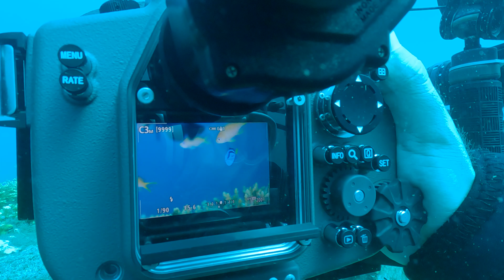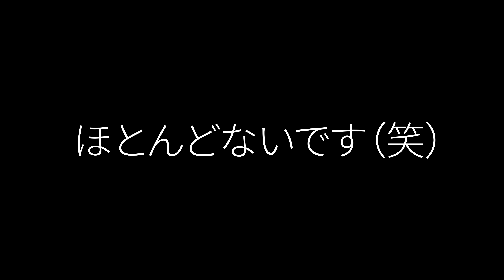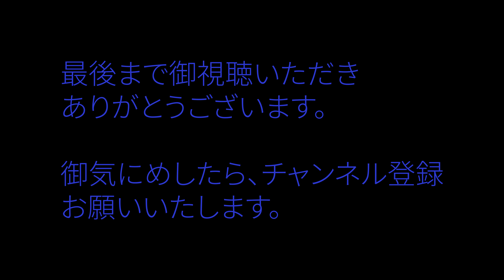EOS R5 INONハウジング新ＴＴＬコンバーターで大瀬崎で連射しまくる。秒間12コマ ストロボもついてきます。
新開発のＴＴＬコンバーターで秒間１２コマの連射をストロボ発光ができます。実際にどうなのか、メーカーの方と一緒に撮影してみました。
乾燥は、新ＴＴＬがとにかく凄かった。Ｒ5のAFも凄いけど。

撮影場所　静岡県沼津市大瀬崎
撮影　編集　相原　岳弘
撮影協力　はまゆうマリンサービス
撮影機材　GOPRO7　GOPRO9　CANON　EOS　R5
レンズ　RF100mm F2.8 L MACRO IS USM
　　　　EF100mm F2.8Lマクロ IS USM
　　　　EF8-15mm F4L フィッシュアイ USM

INON　水中セミフィッシュアイコンバージョンレンズ UFL-G140 SD
INON    SDフロントマスク for HERO7,for HERO9
INON    カーボン伸縮アーム
INON　LF2400h-EW　×2

編集パソコンスペック
CPU　INTER　CORE-I9　10900K
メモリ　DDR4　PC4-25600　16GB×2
SSD　M.22280　NVMe 1TB ATX
グラボ　NVIDIA　RTX3070　8G

HPも更新中です。